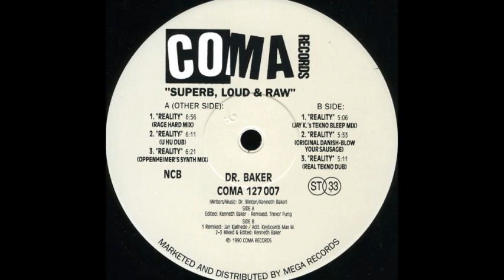Dr. Baker - Reality (U Hu Dub) (A2)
Dr. Baker ‎- Reality
Sello:Coma Records
Formato:Vinyl
País:Denmark
Publicado:1990
Género:Electronic
Estilo:Techno